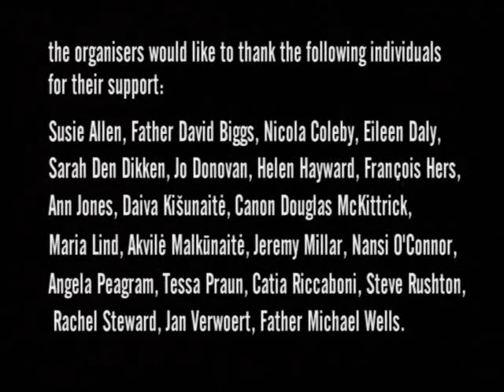Deimantas Narkevicius - The Role of a Lifetime (2003)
A short film by Lithuanian artist Deimantas Narkevicius, featuring British filmmaker Peter Watkins.

'The Role of a Lifetime is a single-screen video installation, which can be projected onto a wall or a screen in a darkened room. The video version is a transfer from Super 8 mm and 35 mm film sources, produced in an edition of five, plus two artist’s proofs. It consists of a sixteen-minute montage of amateur footage from the early 1960s showing scenes of everyday life in Brighton. These images are intercut with panning shots of graphite drawings of landscapes. Throughout the audio track, a male voice is heard discussing film as a manipulative form of representation; five minutes into the film, the speaker is revealed to be British filmmaker Peter Watkins, best known for his innovative and politically-charged documentaries.'